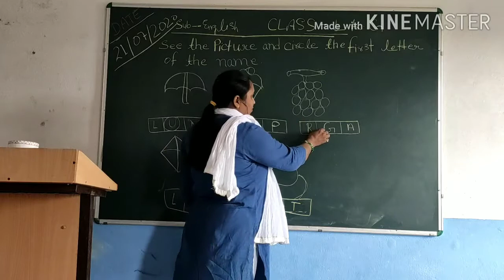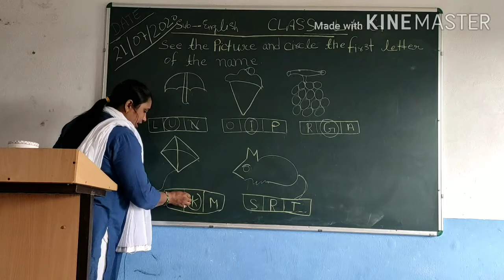English See the Picture Part I Class L.K.G by Anita Maim